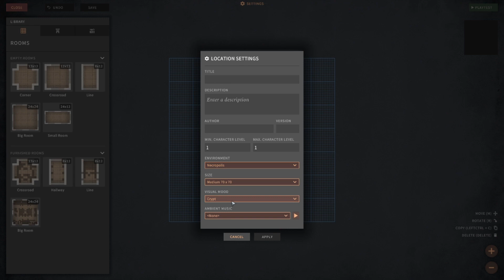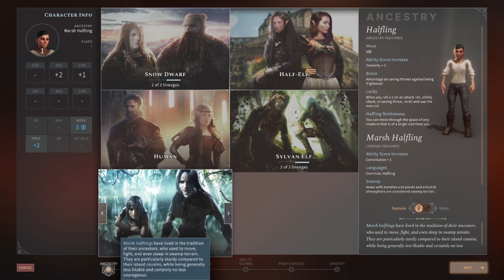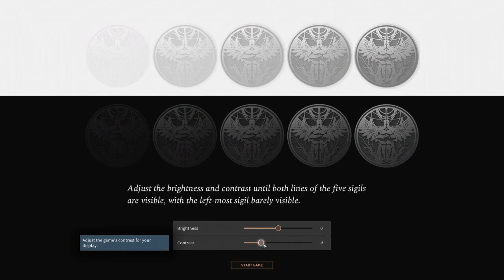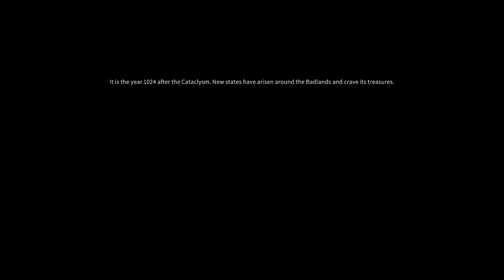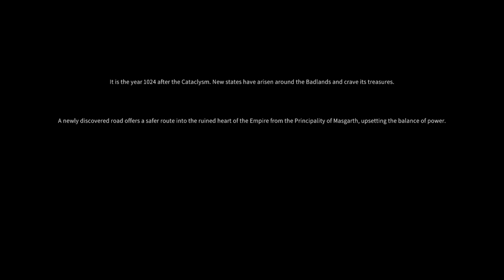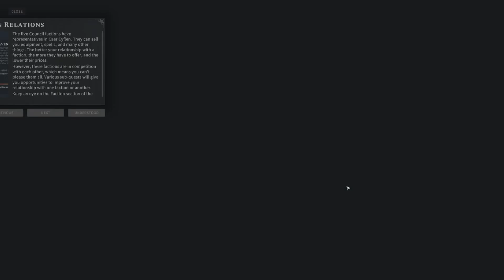SOLASTA - Crown of the Magister | Proviamo insieme questo RPG indie basato su DND 5.1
RPG indie della Tactical Adventure, Solasta punta sulla sua ottima trasposizione videoludica di DND 5.1 per conquistare i giocatori.
Proviamo assieme le prime ore della campagna disponibile nell'Early Access!